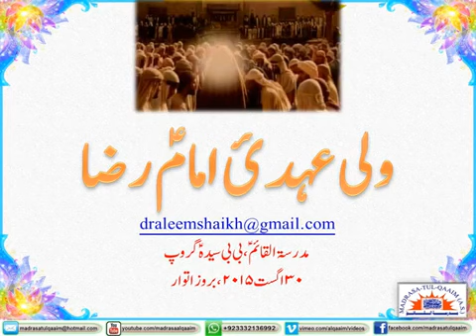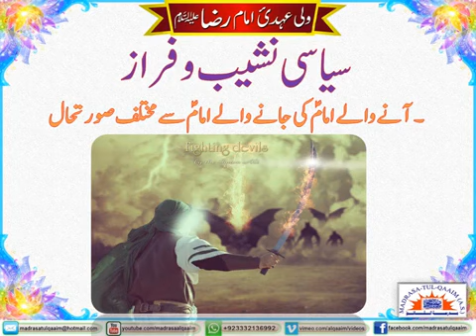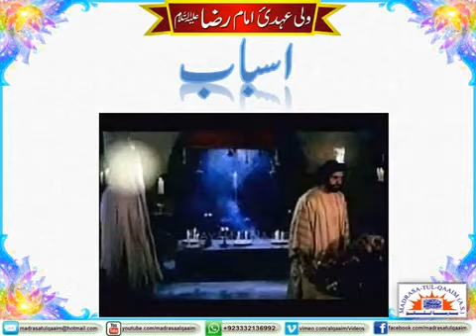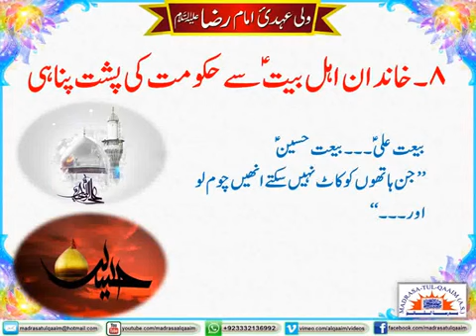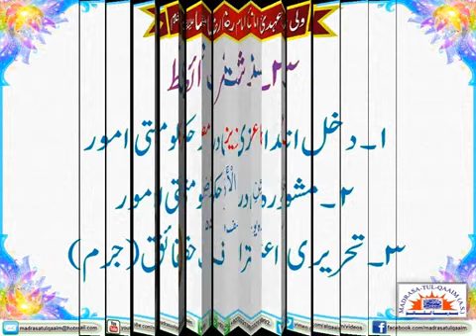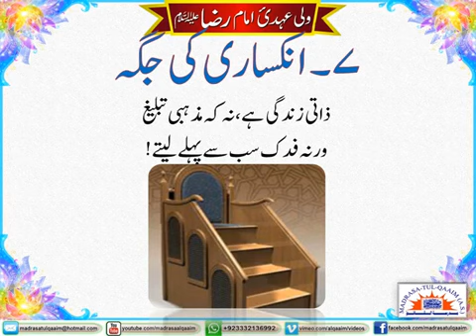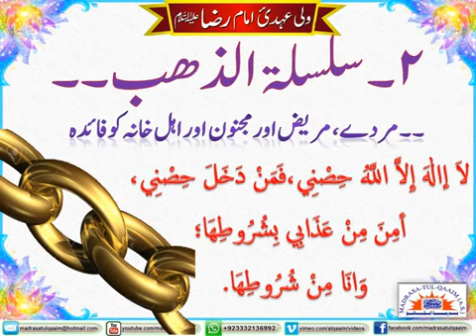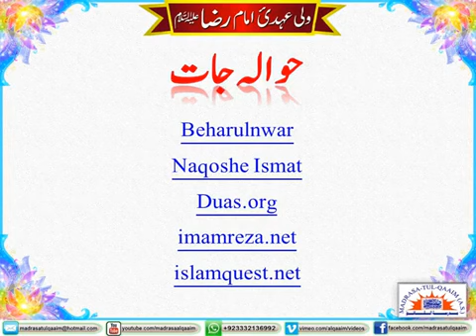امام علی رضا ؑ نے مامون کی ولیعھدی کیوں قبول کی تھی ؟